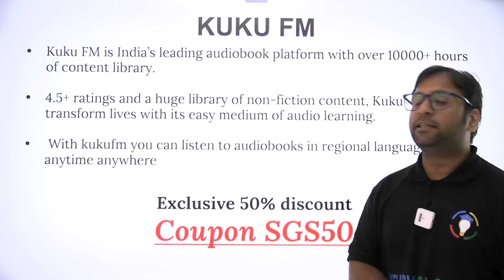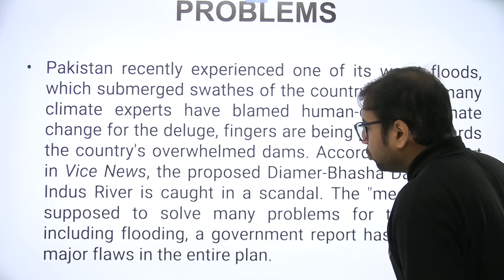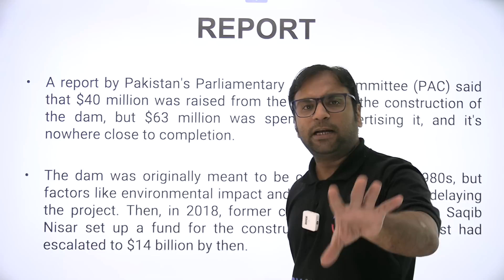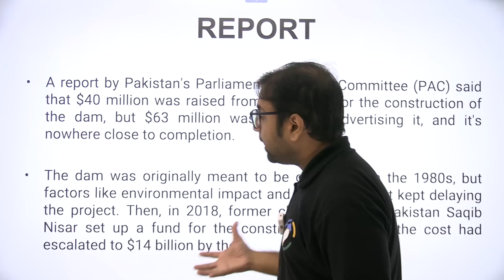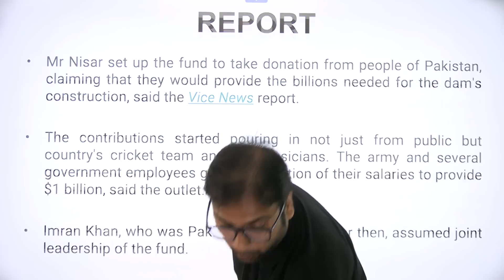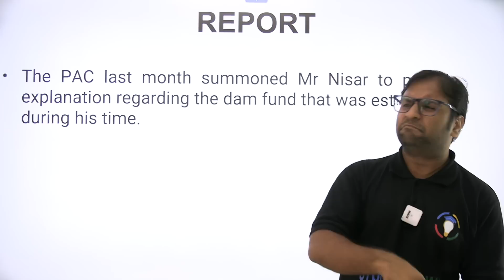Scandal surrounds Diamer-Bhasha Dam on Indus | Biggest Controversy